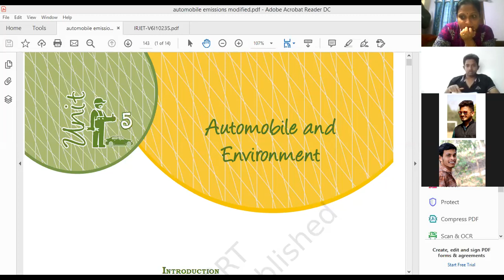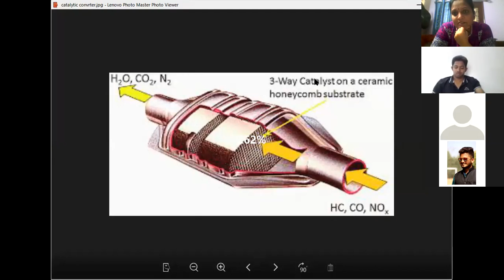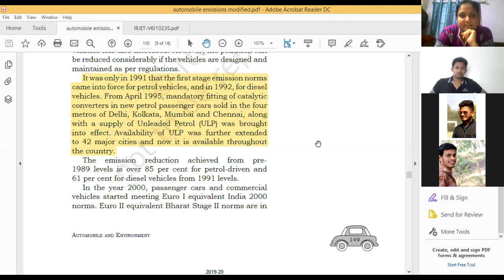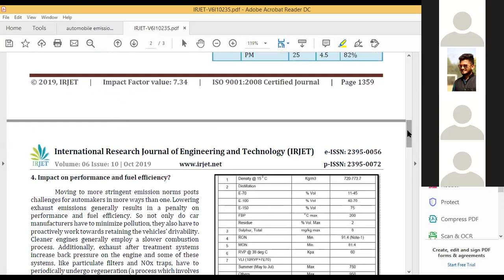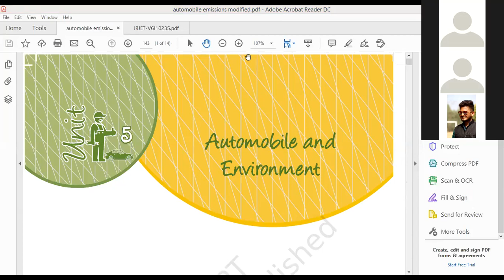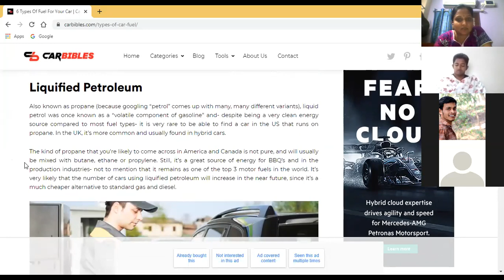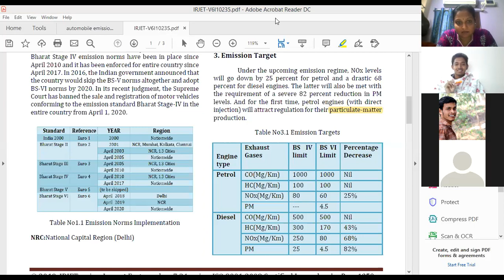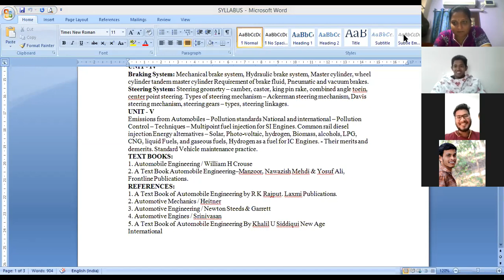AUTOMOBILE ENGINEERING- EMISSIONS